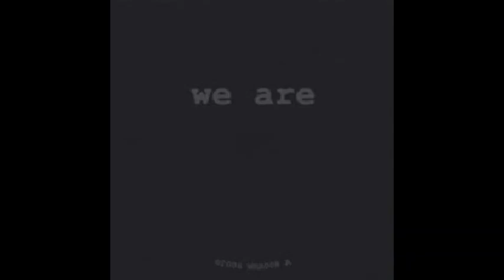Agaric – Untitled (Bside) (2007)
Agaric (2) – Untitled
Label:
We Are – WRR008
Format:
Vinyl, 10"
Country:
Sweden
Released:
Jan 2007
Genre:
Electronic
Style:
Minimal, Ambient